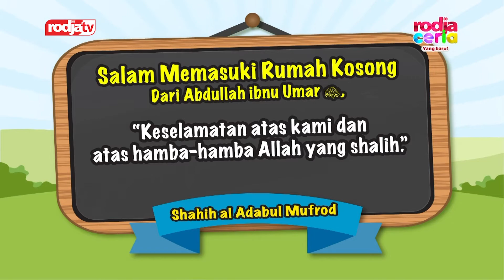Sketsa Anak Muslim: Masuk Rumah Kosong Harus Salam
Rodja Ceria Yang Baru, Rodja Ceria hadir dengan jam tayang baru. Berikut ini jadwal tayang terbaru untuk program Rodja Ceria di Rodja TV.

- Sabtu pagi, pukul 07:00​ - 07:45​ WIB
- Ahad sore, pukul 15:45 - 16:30 WIB

Jadikan Rodja Ceria sebagai salah satu tontonan yang mendidik dan bermanfaat bagi anak-anak Anda di rumah.

Jazakumullahu khairan.

Untuk dapat menyimak siaran Rodja TV dirumah dengan memasang antena parabola melalui:

Outlet Rodja Parabola
Pemasangan Parabola dan Service